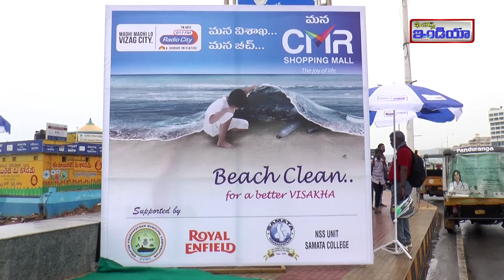CMR Conduct Our City Is Our Beach//మన సిటీ మన బీచ్ కార్యక్రమం//ఫీచర్స్ ఇండియా